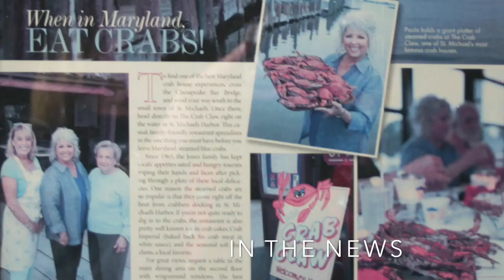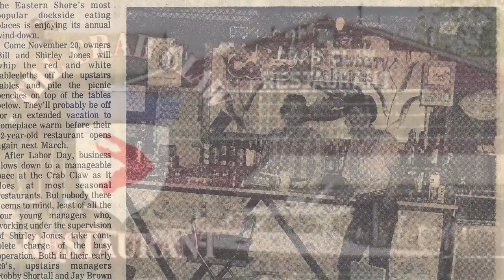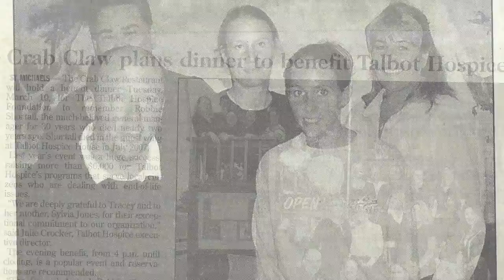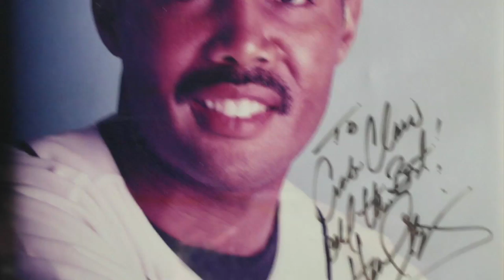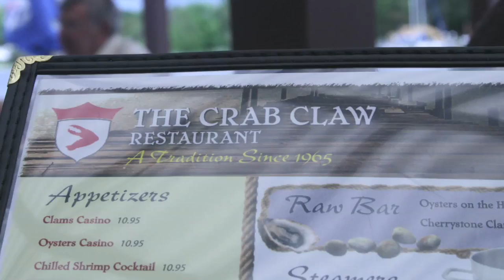Crab Claw 50 years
Crab Claw Restaurant was built in St. Michaels on the harbor in May of 1965. Hundreds of thousands have eaten Chesapeake Bay Crabs on the deck and in the restaurant over the decades. Movie stars, celebrities and politicians photos adorn the walls. Seafood, including Chesapeake Bay Blue Crabs, oysters, clams, Striped Bass and many varieties of fresh fish are served daily on the crab deck or inside air conditioned rooms.